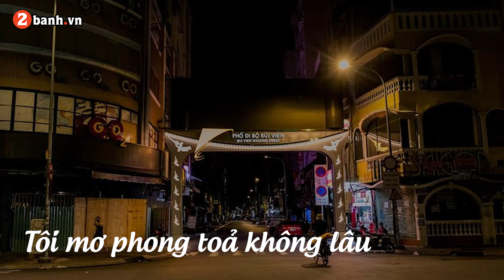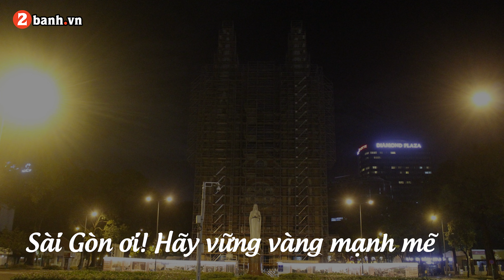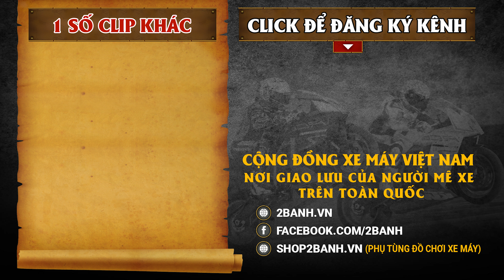Hình ảnh Sài Gòn sau 18 giờ tối khi thực hiện giới nghiêm | 2banh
Một Thành Phố Hồ Chí Minh không bao giờ ngủ, vậy mà lại có những lúc êm ắng đến lạ thường thế này khi chỉ thị 12 được thực hiện.

- Hotline hỗ trợ: 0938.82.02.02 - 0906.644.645